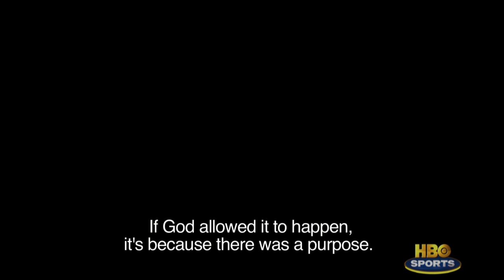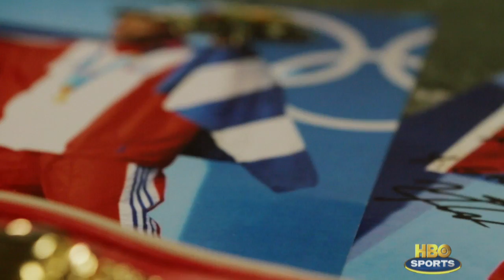Yuriorkis Gamboa: Ring Life (HBO Boxing)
Ring Life takes an intimate look inside the life of Cuban sensation Yuriorkis Gamboa.